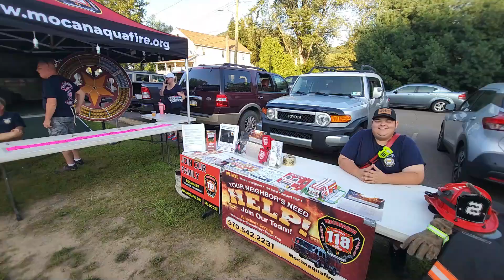2024 Shickshinny Carnival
Second annual carnival held in beautiful Shickshinny Pa. surrounded by the five mountains.
Check out Town of Shickshinny on Facebook.